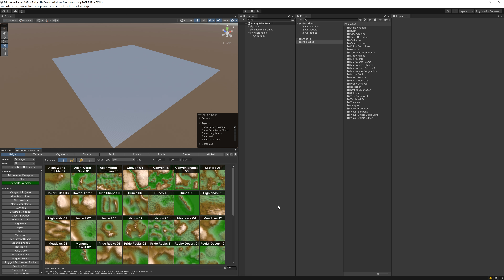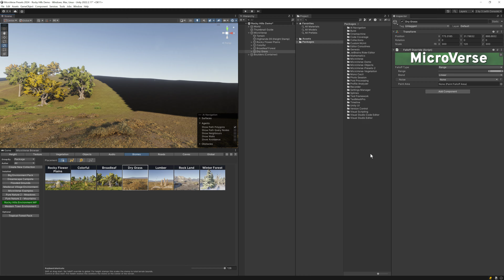Rocky Hills Environment - MicroVerse Presets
This is a quick showcase of the MicroVerse Presets I created for Rocky Hills Environment Mega Pack. A really beautiful and well performing asset. Especially since what you see is the Built-in Render Pipeline.

Update to Biomes and Presets 2 for MicroVerse should be live within the next days, pending approval by the Unity Asset Store.

* Ultimate StampIT! Collection